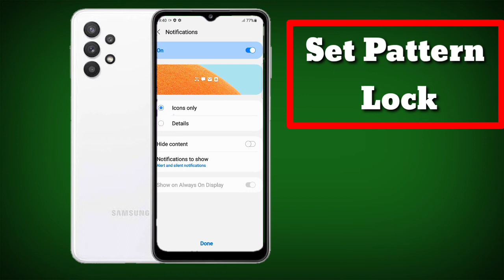How To Set Pattern Lock in Samsung Galaxy A32,Pattern Lock in Samsung,Come For Trick, Comefortrick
How To Set Pattern Lock in Samsung Galaxy A32,Pattern Lock in Samsung,ComeForTrick, Comefortrick